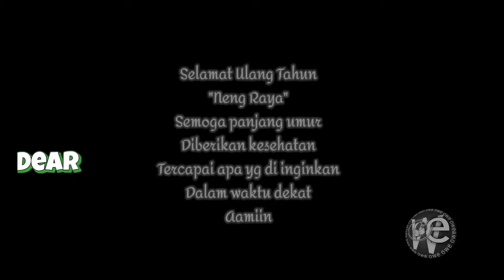Ultah Neng Raya | Dear Diary